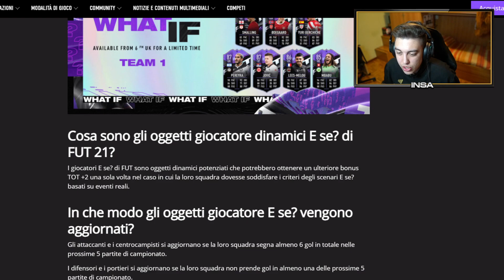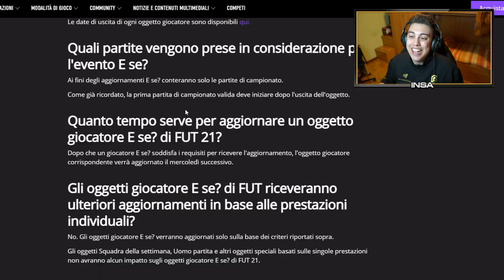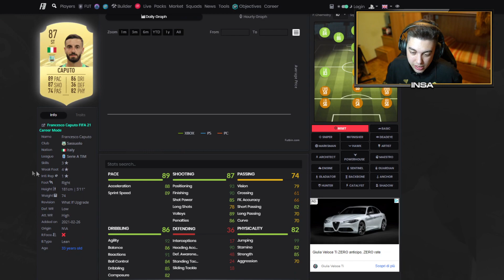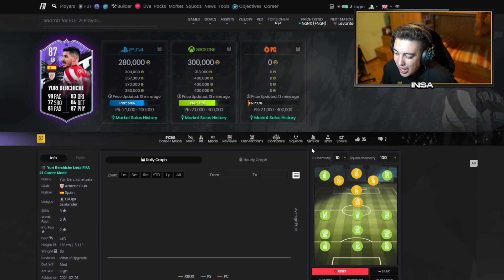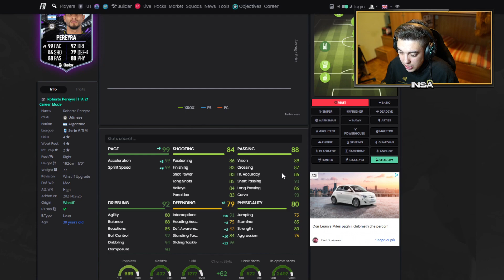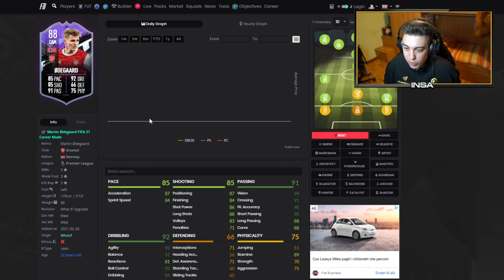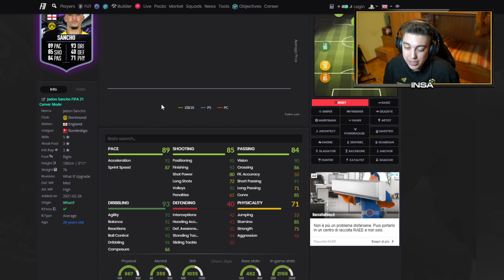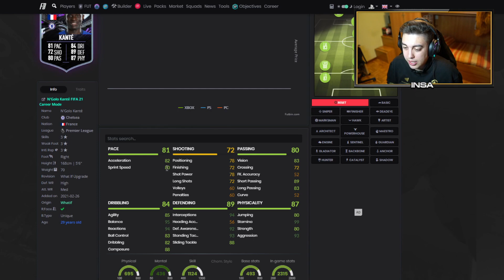REVIEW WHAT IF? TEAM 1 FIFA 21😱 + CAPUTO 87 E RAPHINHA 87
Review dei What IF, nuova promo di FIFA 21. Che ne dite?

EQUIPMENT
Consoles:
Console accessories:
Computers:
PC Accesories:
► Monitor MSi